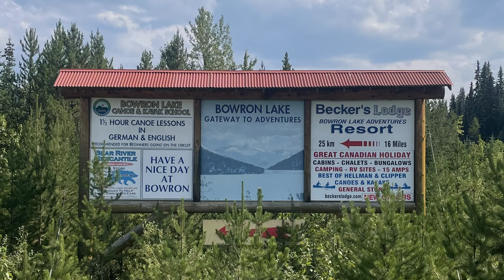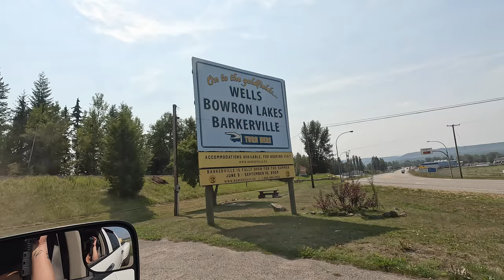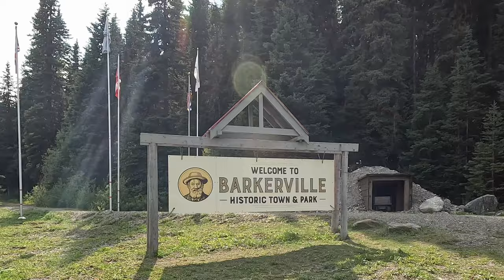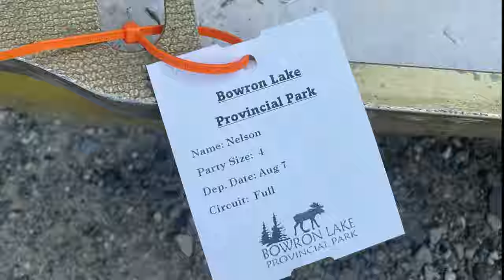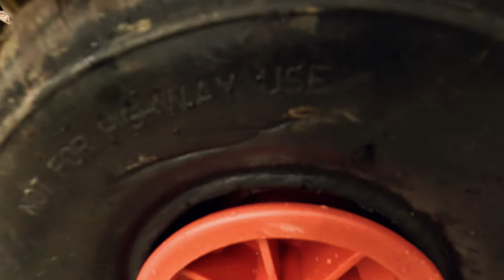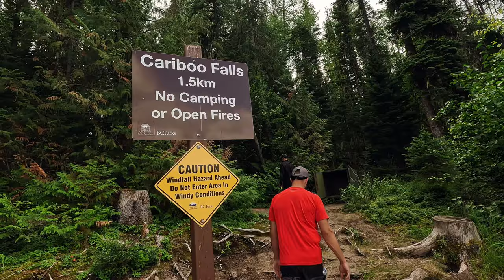Epic 8-Night (130km/80 mile) Canoe Adventure: Bowron Lake Circuit | BC, Canada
Join us on our unforgettable 8-night wilderness adventure as we tackled the legendary Bowron Lake Canoe Circuit.  In this video, we take you through the stunning 116-km/72-mile (we actually clocked 130kms/80-miles on our GPS) canoe circuit nestled in the heart of the pristine wilderness of British Columbia’s Cariboo Mountain Range.  Paddle with us through serene lakes, winding rivers, and challenging portages, surrounded by breathtaking landscape and (supposedly) abundant wildlife.

Of course, our journey was not without its fair share of challenges.  We opted to use an old, heavy canoe that added more than just a little character to our trip, and the portage wheels we bought of Amazon (that were supposed to make our lives easier on the trails) broke, so find out how we handled that.

Join us as we share the highs and lows of this unforgettable experience, showcasing the beauty of the area and the resilience it takes to overcome obstacles!

We hope our videos leave you inspired to embark on your own adventures.